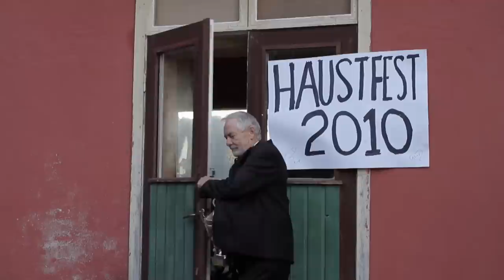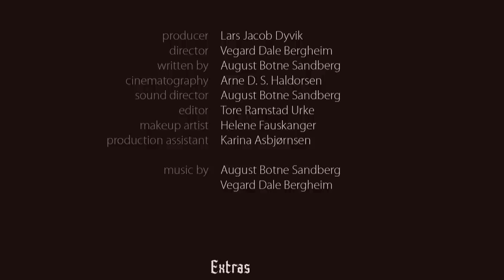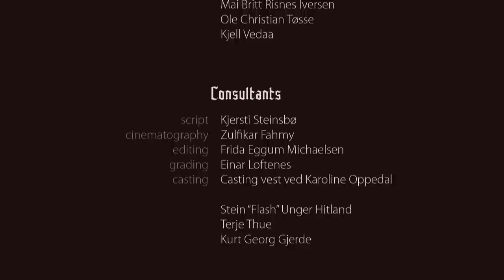Sugar Top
*Winner of the "Outstanding Cinematography" award at DC Shorts 2011*

Hjalmar climbs to the top of the mountain called "Sugar Top" almost daily and writes his name in the book. At the annual Autumn-party in the town he wins the cup for having reached the summit the most times. This has become a routine for Hjalmar. But suddenly Svanhild moves back to town and Hjalmar feels threatened.

Producer: Lars Jacob Dyvik
Director: Vegard Dale Bergheim
Cinematography: Arne Daniel Storevold Haldorsen
Sound engineering and script: August Botne Sandberg
Editing/color grading: Tore Ramstad Urke